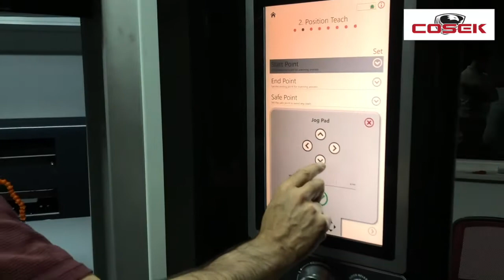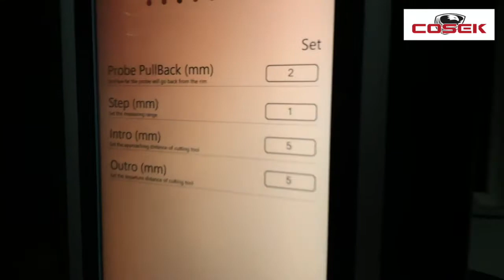CNC Diamond Rim Lathing and Cutting Machine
* Automatic CNC Lathe Machine
* Turning the rim upper surfaces and side surfaces,
* PROBE and LASER Reading options
* Easy to use
* Possibility to use in 6 languages
* Fast processing and excellent results
* Optional laser reading system
* Optimum profitability
* Ecological process
* Business earning ergonomics with professional solutions

SPECIAL PRODUCT for the elimination of damage to aluminum wheels
Suitable for 12 '' - 28 '' diameter and 5 '' - 14 '' wide aluminum rims
Universal joint fits most rim types
Software that is completely unique to us
With all adapted and necessary accessories
Booklet containing instructions for use.
Abundant spare parts for you to use when needed
Turkish / European manufacture
1 year International Warranty and
CE Certified

Properties;
Compact design.
- Specially designed 17.3" high resolution Full HD color touch screen.
- Ability to choose and use in 6 languages.
- Ergonomic and control panel suitable for working in the desired area.
- Increased safety thanks to the closed body design.
- Rigid body design.
- Electronic door lock.
- Internal LED lighting.
- Built-in camera for pre and post operation reporting.
- Screw shafts specially produced for intensive use.
- Chrome mirror clamps.
- 0.001mm. Positioning accuracy.
- High resistance linear slide (2 for each axis).
- Reinforced steel pad body.
- Anti-slip protection brushes.
- Adjustable low rotation speed.
- Continuous air blowing function to prevent burr build-up.
- Free mode to use steering wheel and JogPad.
- "Touch Probe" function that provides the most precise measurements.
- Up to 28 ”rim cutting opportunity.
- Probe measurement and trimming of 2/5 area of ​​the side surfaces on wheels up to 22 ”(inch) with Horizontal Probe function.
- The ability to create more than 20,000 archive archives.
- Report of work performed via external printer or Wi-Fi connection.
- In case of unwanted power failure, the rim and the selected program are preserved and started where it left off.
- Combined sliding door system that can be opened up and down.
- Possibility to work without removing the tire.
- Ergonomic chip collecting tank.
- Audible LED tower light.
- Simplified 4-point lubrication system.
- Special air cooling for CNC turning.

Standart Accessories;
- Left and right cutting disc group.
- Vertical cutting bar.
- Ratchet and ratchet extension.
- 3 mm. Allen key.
- 10 mm. Allen key.
- Allen Key Shear Bar.

Technicial Specifications:
- ATK closed loop control system (SYNTEC Co.)
- 1.1 kW axis motor for 'X' angle
- 1.1 kW axis motor (with brake)
- 5.5kW, 380 Volt Main shaft motor (1250 rpm)
- 28 '' horizontal cut
- 22 "vertical cut
- Maximum 15 ”(381 mm) cutting depth
- 12 ”chuck with reinforced collet.
- Long-lasting electrostatic powder paint.

Dimension:
- Height 195 cm. (With foldable LED tower light 225 cm.)